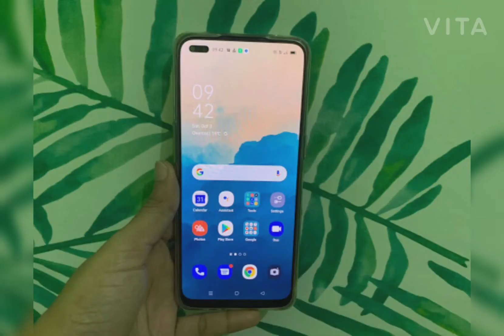OPPO f17 Pro unboxing ! By-BumperAmazonSale ! On Amazon.in | Till watch now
OPPO f17 Pro unboxing ! By-BumperAmazonSale ! On Amazon.in | Till watch now | watch the video now ||